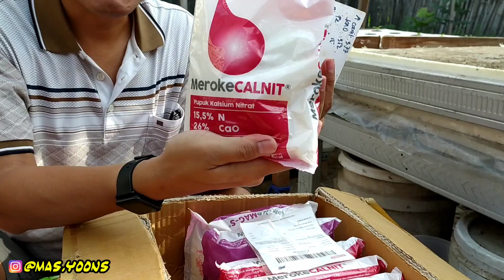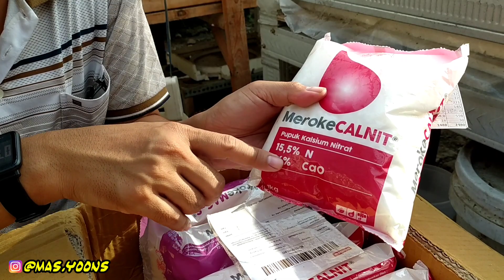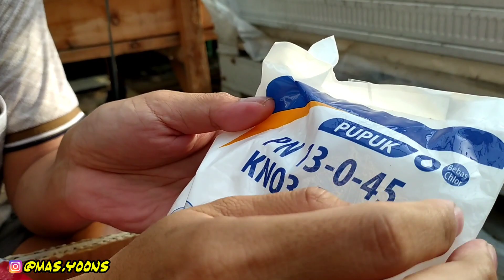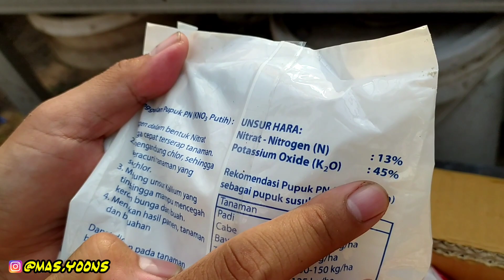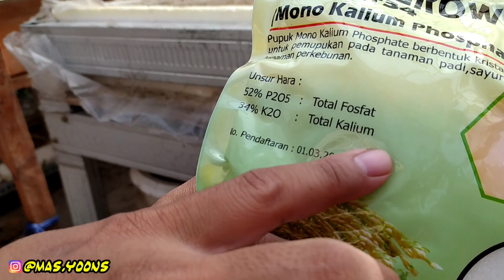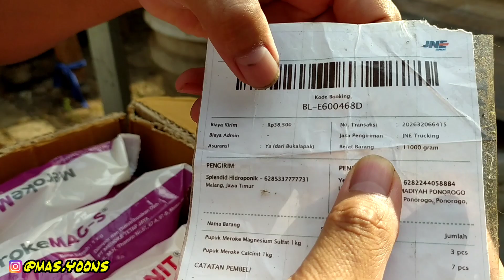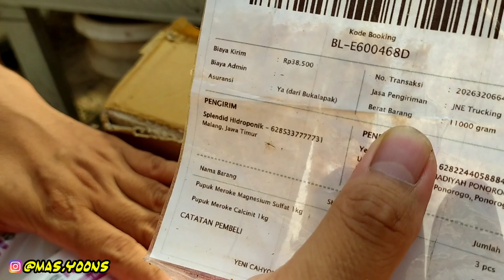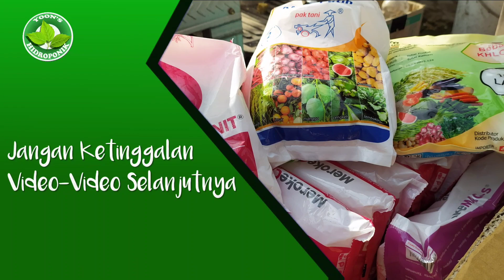Bahan makro untuk membuat nutrisi ab mix, dimana belinya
Pada beberapa video saya sebelumnya, khususnya video tutorial meracik nutrisi ab mix, banyak menanyakan terkait bagaimana cara mendapatkan bahan-bahan yang dibutuhkan. Padahal pada daerah tertentu kesulitan dalam mencarinya. Nah dalam video ini saya coba menjelaskan tentang bagaimana mendapatkannya. Oh iya jika da pertanyaan silakan tinggalkan di kolom komentar, Akan saya coba segera respon dan juga jika terkait dengan hal-hal tertentu, akan saya bikin videonya. Terimakasih...
Beberapa toko online yang biasa saya order atau transaksi adalah:
Jika anda akan berbelanja, coba cari lokasi pengiriman dari kota dekat Anda, agar biaya kirim lebhi murah.

Terimakasih.. semoga bermanfaat..